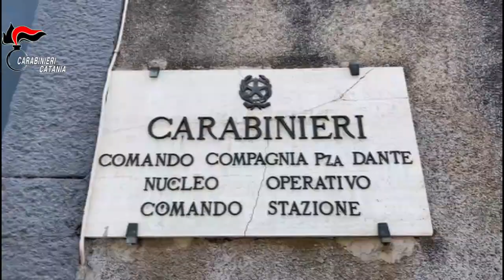Video CC: Fallisce una rapina in banca e subito ci riprova nella sala bingo. Fermato e poi arrestato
L’uomo veniva ripreso dalle telecamere di videosorveglianza dell’istituto mentre minacciava due operatori della banca avvicinandosi al loro volto con un taglierino, ma, quando i due impiegati gli mostravano non era possibile aprire la cassaforte prima dell’orario previsto, il rapinatore desisteva dal commettere il reato e fuggiva a piedi, confondendosi tra la folla.